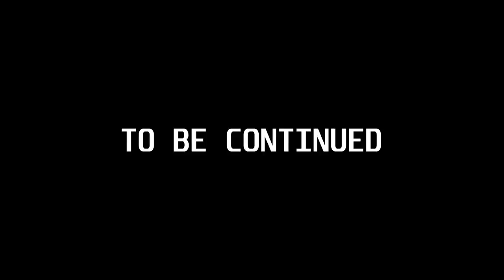The Witch House Mystery Ft. @ChapatiHindustaniGamer @YesSmartyPie & @HiteshKSHindiGaming #1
The mystery of Witch house in Fleet SMP part 1.